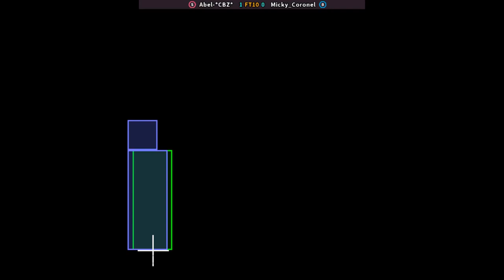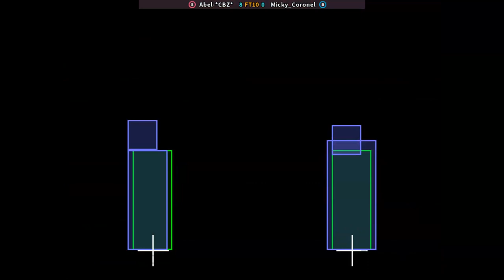KOF 98 - Abel-*CBZ* FT10 Micky_Coronel | 🇦🇷🇦🇷 Fightcade2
4/29/2023, 7:59:06 AM
The King of Fighters '98 - The Slugfest / King of Fighters '98 - dream match never ends (NGM-2420)